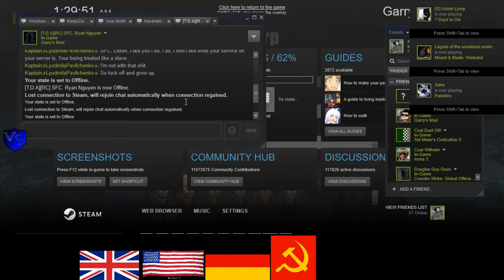RC 1944 US RP 10 4